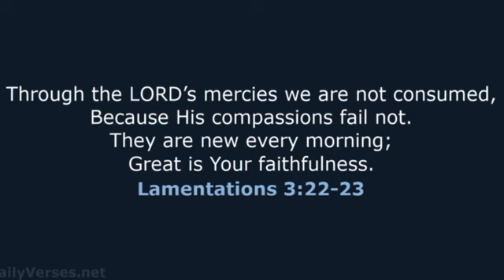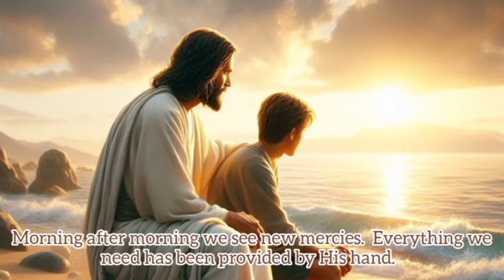Buku Harian Bencana - Renungan Pagi 29 Apr 2024